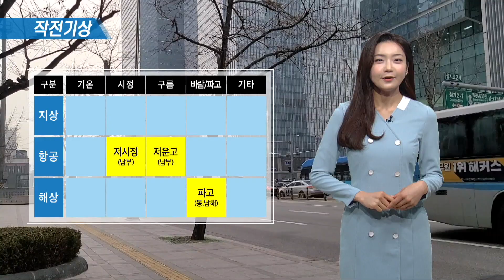4월 13일 작전기상